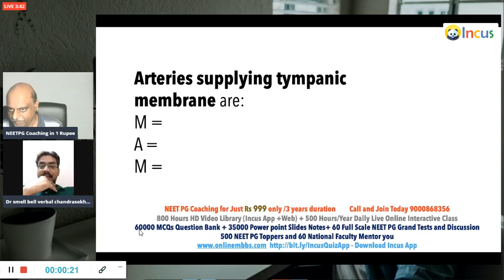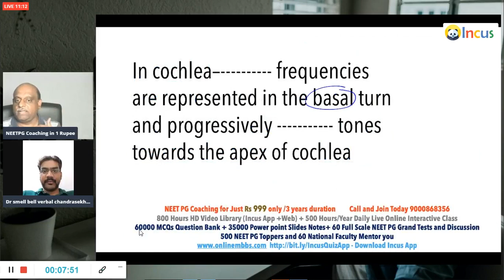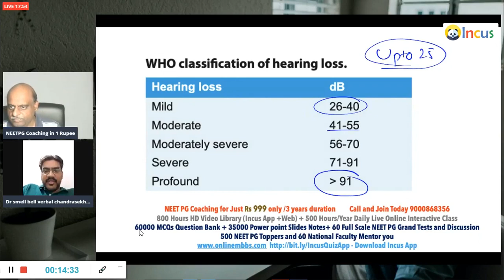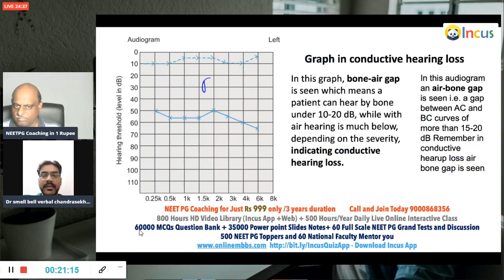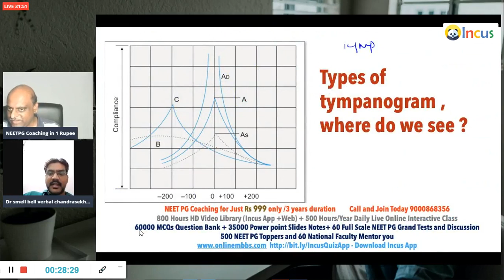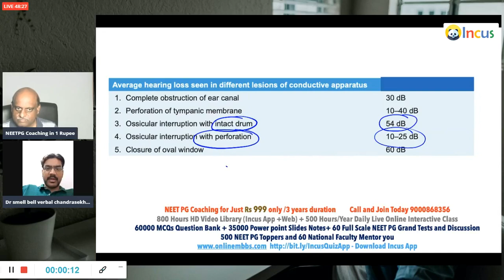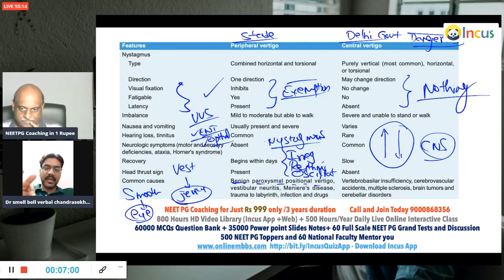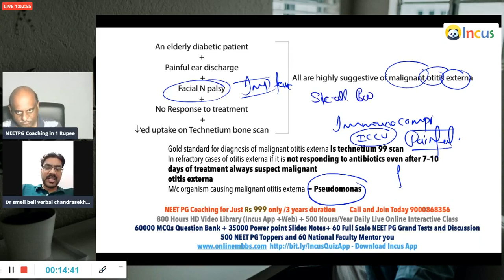Ent NEET Dr smell bell verbal with Dr Murali Bharadwaz sir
Basics for NEET ENT 25.5.21